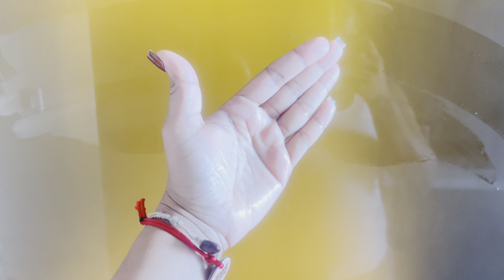HASTA LUEGO MEXICO | COMPRAMOS REGALITOS | VIAJE DE REGRESO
Dixi y la familia
Guenos dias! somos "Dixi y la familia'' formada por 7 integrantes, Frufru, Dixi, Ambar, Sharline, Thiago, Gaïa & nuestras cachorras Luna (mima) y Buttercup (buro) Nos encanta compartir nuestro día a día con el mundo y hacerlos parte de nuestras aventuras, MUY LEJOS DE SER PERFECTOS pero somos sinceros y reales, somos nosotros mismos., te hacemos una invitación y ven a disfrutar nuestra vida diaria con alegrias, tristezas y un poco mas... En este canal puedes encontrar infinidad de cosas desde la vida diaria, hasta videitos extraños (fuera de lo común)hechos para ti!

LOS LINKS DE COSAS QUE RECOMIENDO

SE PARTE DE NOSOTROS AQUI !

SUPER IMPORTANTE:
Deseamos tener una comunidad de apoyo, nuestro enfoqué es hacer pasar un buen tiempo a los demás y compartir las cosas que nos hace felices, por ese motivo hemos Tomar la decisión que cualquier persona que le ha faltado al respeto a un integrante de nuestra familia y audiencia, entre esas cosas se incluyen: insultos, groserías, hacerte sentir mal de cualquier manera, difamar, crear chismes Etc, irrevocablemente bloqueado, no queremos formar Parte del ocio de personas mal intencionadas que disfrutan de ese tipo de espectáculos y maldad. Gracias por TU APOYO!

dixi y la familia la familia vlogsvlogs familiaresvlogs en familia canales de vlogs diariosdaily vlogsmejores canales de vlog vlog familiar vlogs de familia vlogs diarios de familias vlogs diarios en español vlogs en pareja vlogs español vlogs latinos vlogs divertido vlog diario vlogger vlog o blog videos de vlogs family vlogs canales de vlogs familiares La familia Vlogs Vlogs diarios Blog Nuevo carro Día de los padres Regalo del día de los padres blog diario de familia familia con hijos vlogs maternidad vlogs en español videos diarios canal de familiala familia vlogs decoracion de la entrada DecorandoDecorando la entrada de mi casacomo decorar